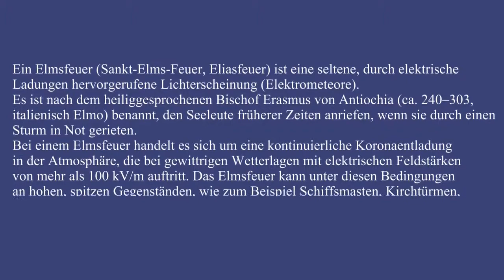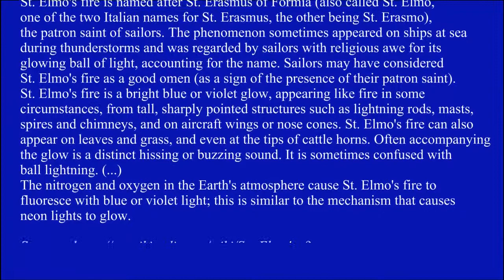St. Elmo's Fire - Between Kirlian and Tesla (2017)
Another part of the "Kirlian Collection" shows the relationship  between Kirlian Corona/Tesla's Phenomena and St. Elmo's Fire.
Created by Einar Goehring (2017) * artworx.de